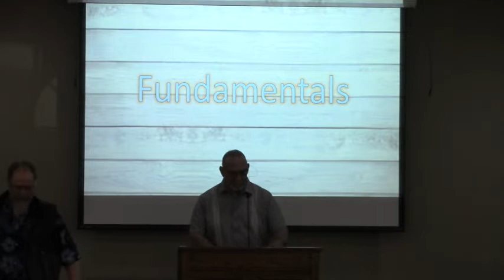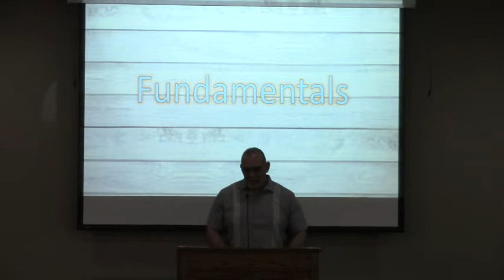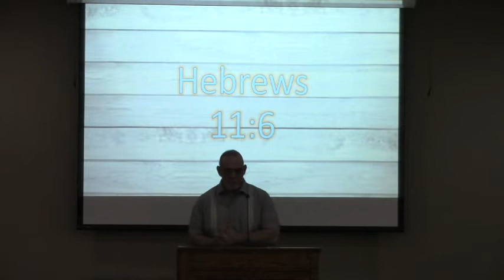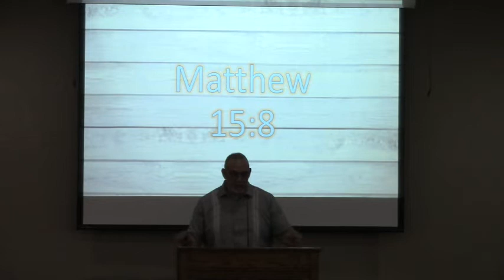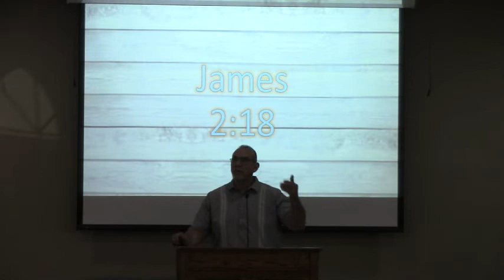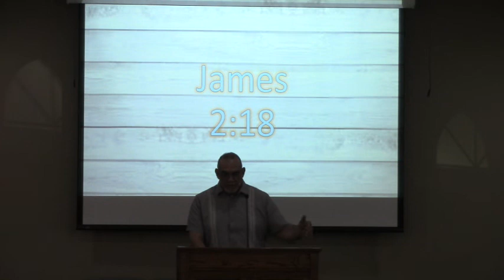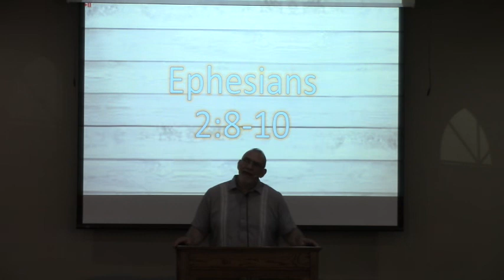Fundamentals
Pastor Antonio Sanchez